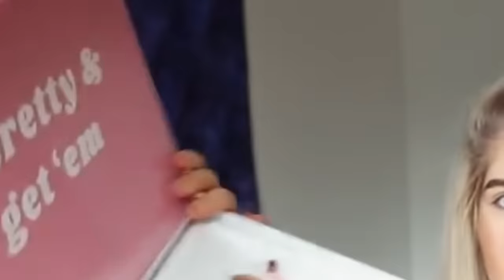when you only have one sponsor